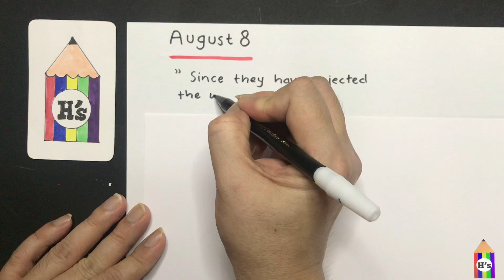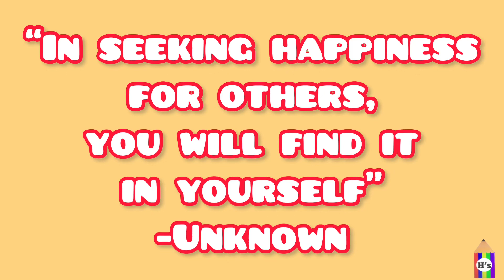8 August 2022 | AMAZING BIRTHDAY QUOTE VIDEO | BEST BIRTHDAY WISHES | HAPPY BIRTHDAY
Material used :
- snowman drawing pen

You're free to use this song and monetize your video, but you must
include the following in your video description:
watch?v=HxAg2...
0:30 - 1:00